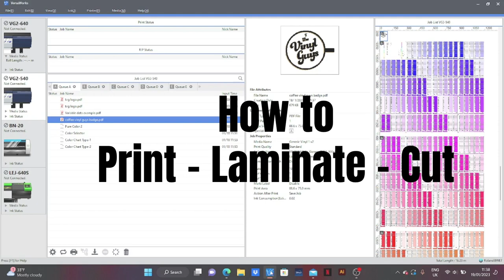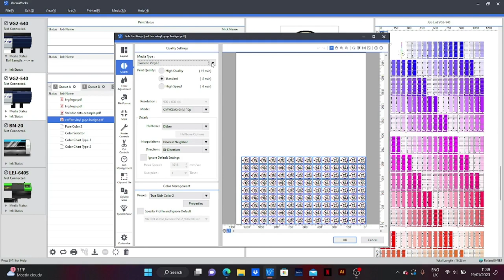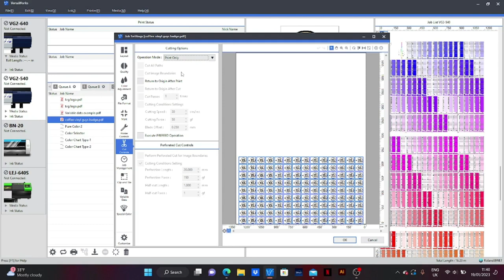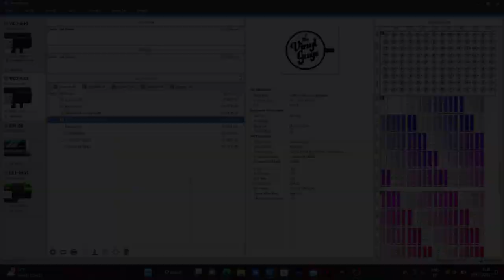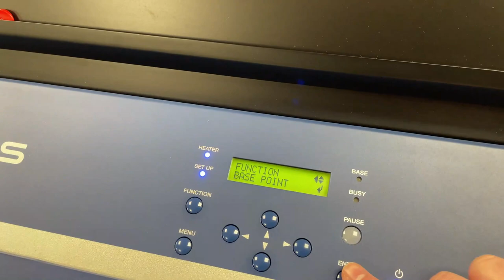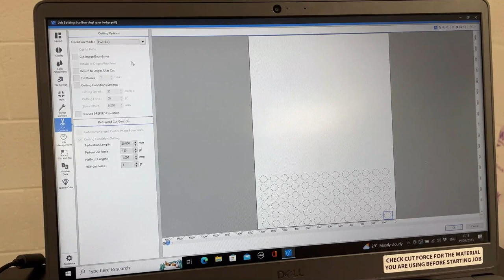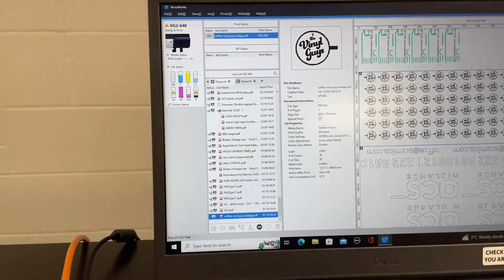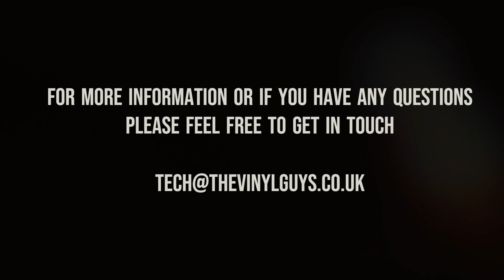How To Print, Laminate & Cut On Your Roland Printer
This video uses our Roland VG2-640 for the print and cut work and our Rollover flatbed application table for laminating BUT whatever your Roland machine, this will show you the process and take you through the steps and settings in VersaWorks as well as on your machine.